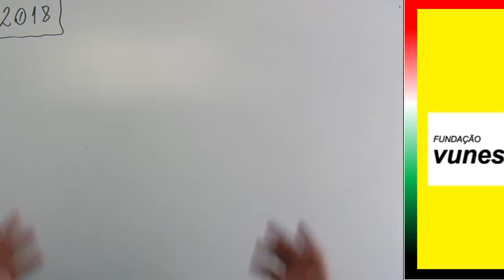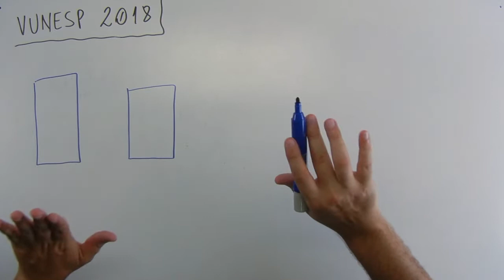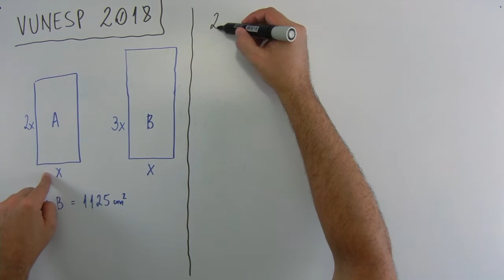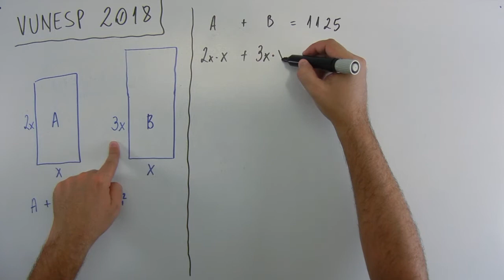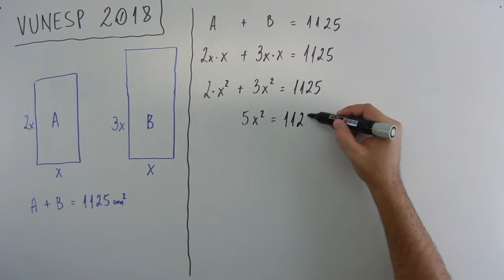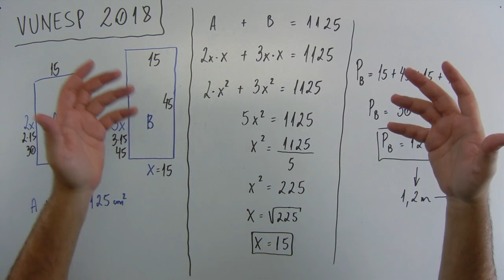Geometria (10 de 15) – Câmara Municipal São Joaquim da Barra – Vunesp 2018 – #0211 – Matemática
Questão - Vunesp 2018:
Para um trabalho escolar, Joana usou duas folhas de formato retangular, cujas áreas somam 1 125 cm². Sabe-se que ambas têm medidas de largura iguais, e que suas medidas de comprimento são, respectivamente, iguais ao dobro e ao triplo da medida da largura. Nessas condições, é correto afirmar que o perímetro da folha de maior área é igual a